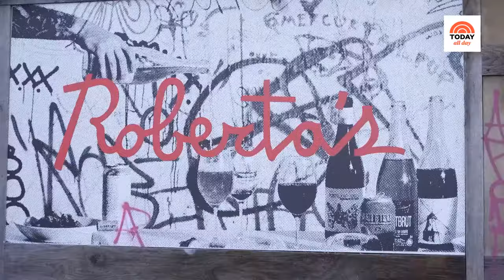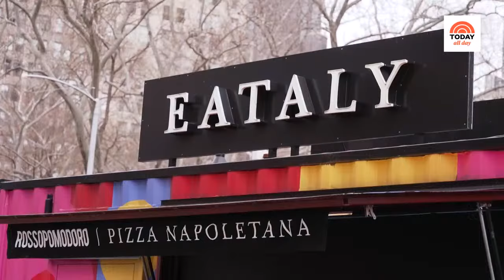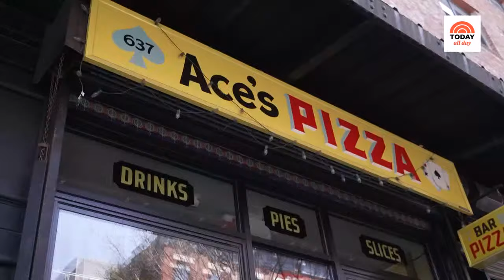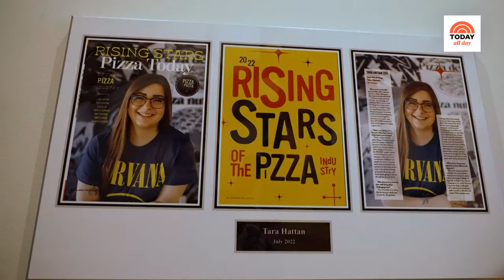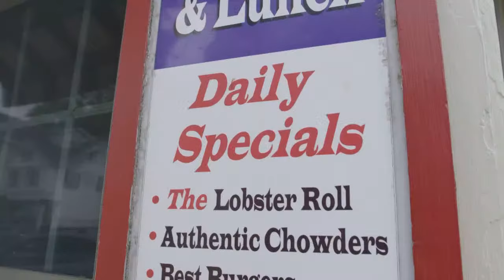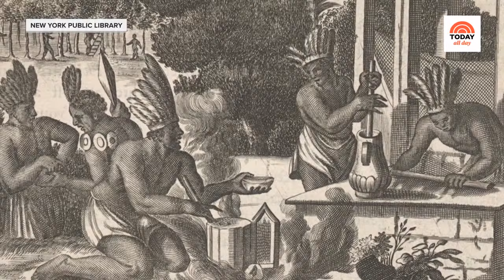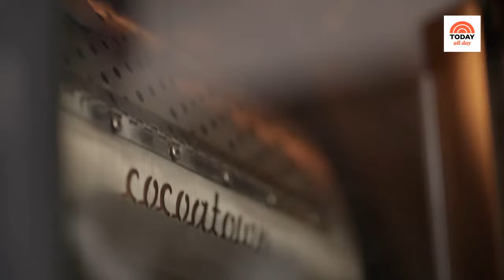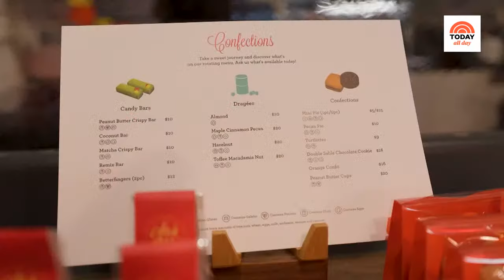Watch celebrity interviews, entertaining tips and TODAY Show exclusives | TODAY All Day - April 10